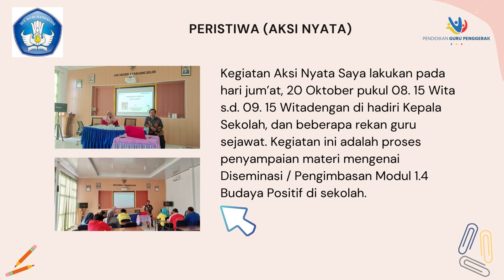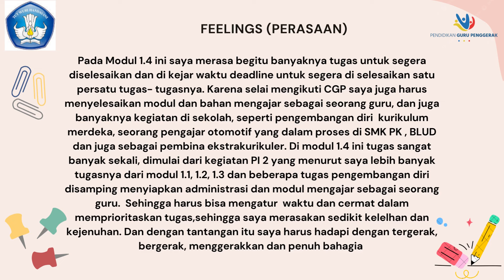Jurnal Refleksi Dwi Mingguan Modul 1 4 Budaya Positif